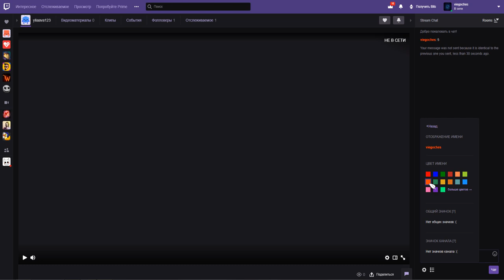Как изменить цвет ника на твиче??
У вас есть твич? Вам не нравиться цвет ника в чате? Вам сюда :)